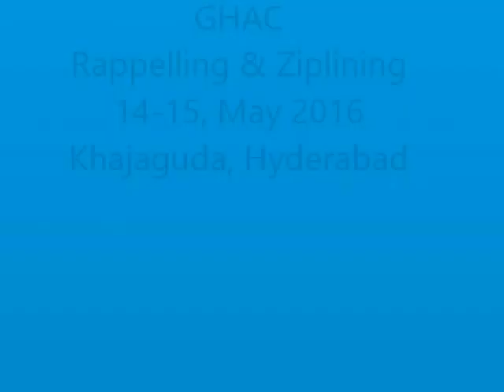rappel & zipline at Khajaguda 14-15 May 2016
GHAC conducts rappelling and Zipline at Khajaguda.